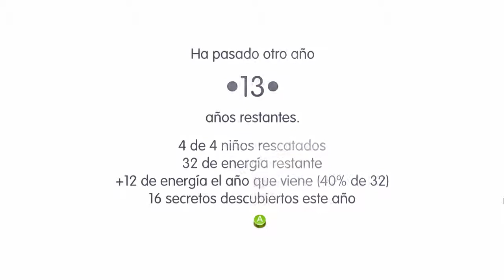Road Not Taken - Ep.2 - Seguimos aprendiendo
Empezamos la serie de Road not taken es un juego de puzzles y rompecabezas muy nuevo y rompedor juego indie

Descripción - Información del vídeo:

Road Not Taken es un juego de puzles "roguelike" que consiste en sobrevivir a los avatares de la vida. Juegas el papel de un explorador que se aventura en un bosque inmenso e implacable después de una brutal tormenta invernal para rescatar a unos niños que se han perdido. Los niveles de generación por procedimiento ofrecen una serie ilimitada de posibilidades que explorar y desafíos que superar. Tus actos no afectan solo a tu historia, sino también a la de los aldeanos con los que pretendes entablar amistad y a la de la aldea a la que llamas hogar.

Episodios:
Lista de Reproduccion: